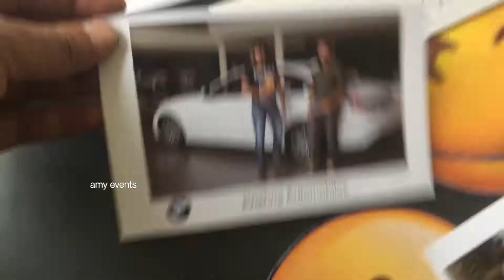Top 1 Photo Booth On Hire Company in Mumbai - Best Selfie Booth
Photo Booths in Mumbai, फोटो बूथ्स, मुंबई, Maharashtra
A new & unique take on the classic photo booth, the Magic Mirror is available to hire in india   for weddings,
The Magic Mirror Booth is the latest photo booth concept. Launched in 2016 the Magic Mirroris sweeping the nation
How much does it cost to buy a photobooth?
What are magic mirrors?
How much is a magic mirror photo booth?
Big Selfie Photo Booth - Big Selfie Magic Mirror Photo
First Time In India  Mirror Me Booth: The Astounding Magic Mirror Photo Booth
Photobooth, Magic Mirror Booth, Selfie Mirror
magic mirror leheng
magic mirror gowns
magic mirror photo booth india
Top 20 Photo Booth On Hire in Mumbai - Best Selfie Booth
selfie booth ideas
photo booth design
photo booth app
photo booth props
photo studio near me

selfie mirror price in india
magic selfie mirror india
magic mirror photo booth near me
mirror photo booth price in india
enchanted mirror photo booth
Magic Mirror Photo Booth | Magic Selfie Mirror Booth
selfie mirror photo booth mumbai
photo booth design
photo booth app
Photo booth Mumbai Hire Rental I We Provide unique photo booths ... props in mumbai Photobooth Express,Bandra West,Mumbai Best Photo Booth Dealers
photo booth wedding photo booth manufacturers, photobooth suppliers, photo booth dealers an excellent quality spectrum of Photo Booth in Mumbai, Maharashtra, India Photo booth in Delhi, Mumbai, Bangalore, Chennai for wedding Photobooth in Mumbai: Check prices, request quotes and check availability to find a photobooth rental which will make your wedding ... Vendor Manager0 ... Clicks & Surprises is a photo booth service provider based in Borivali West, Mumbai  Photo Booths at Best Price in India

photo booth meaning
selfie photo booth price in india
Magic Mirror, Santacruz West
magic mirror online
Magic Mirror, Santacruz West, Mumbai
magic mirror ghatkopar
magic mirror store
Reviews & Ratings of Magic Mirror, Santacruz West, Mumbai
roopkala santacruz